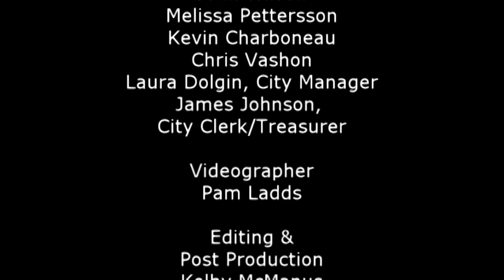Newport City Council Meeting | (11/21/2022)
Newport, VT